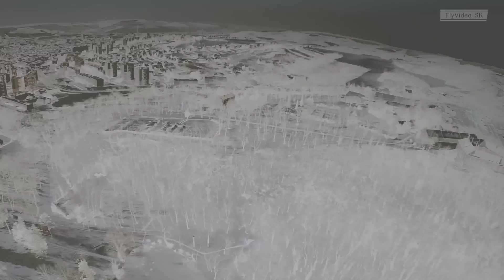Hlohovec - Snehová záhrada 2015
Pretty Lights
fpv
apm
quadcopter
gp3b